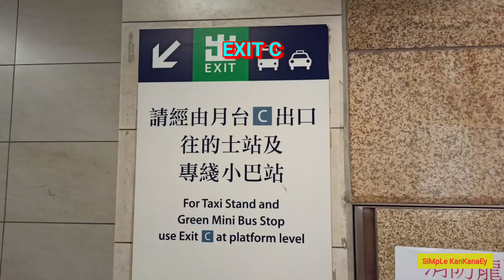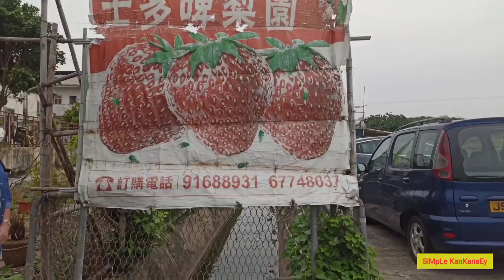Strawberry picking | Fanling strawberry farm | Simple Kankanaey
How to go there:
1. Fanling train station
2. Exit C
3. Minibus (green) 52K
4. Get off at Sing Ping Village or just after chinese temple.